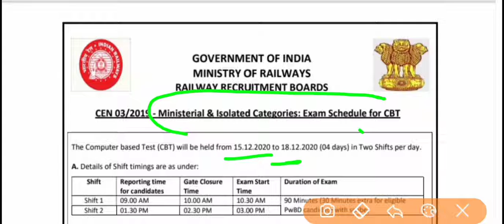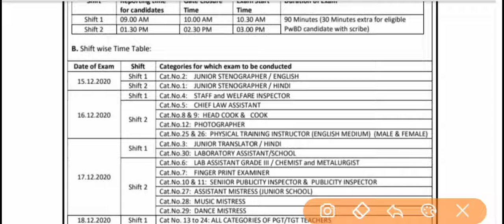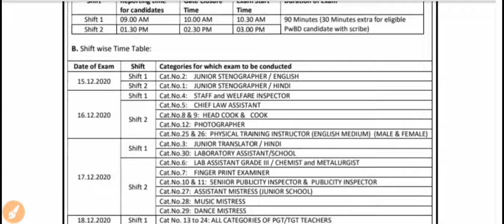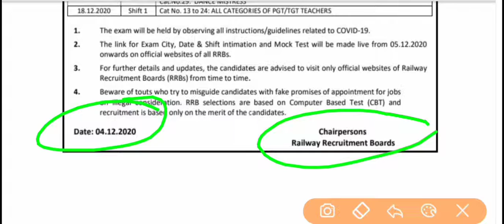RRB CBT EXAM SCHEDULE OFFICIAL NOTICE | RAILWAY FULL EXAM SCHEDULE जारी | खुशखबरी आयी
Railway ne jari kiya official notice